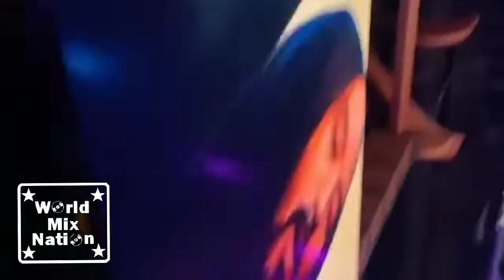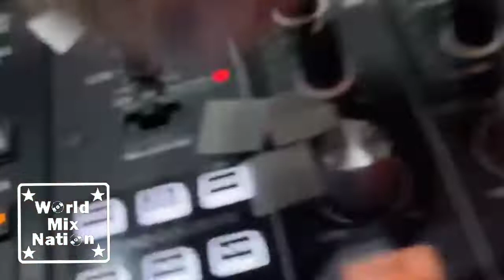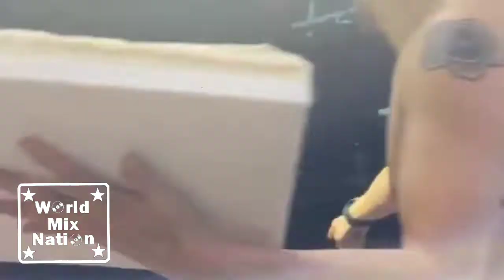I Love Tuesdays with Steve Aoki - Shrine at Foxwoods in Mashantucket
Пожалуйста, поделитесь этой музыкой на социальных сайтах (YouTube, Facebook, Google +, Twitter и т.д.), чтобы больше людей могли увидеть и наслаждаться этим новым видео.